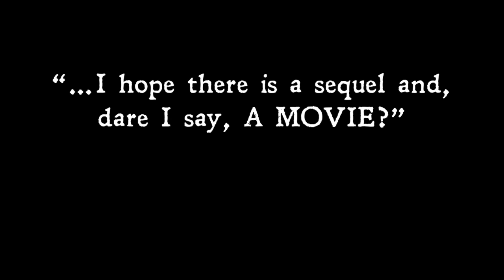THE PECULIAR HAUNTING OF THELMA BEE -- Official Book Trailer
The first trailer for “The Peculiar Haunting of Thelma Bee” by Erin Petti. Coming September 2016.

A particularly clever girl. A peculiar ghost. And a haunting adventure to unlock the mystery in Riverfish Valley.

Ghost-story lover and debut author Erin Petti has written a quirky story for fans of "The Goonies", Goosebumps, and “Coraline”.